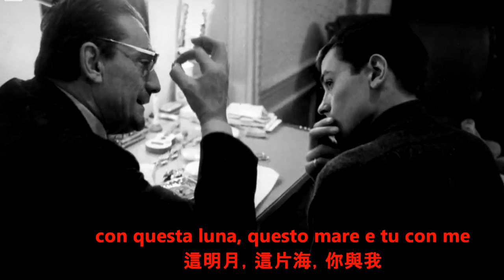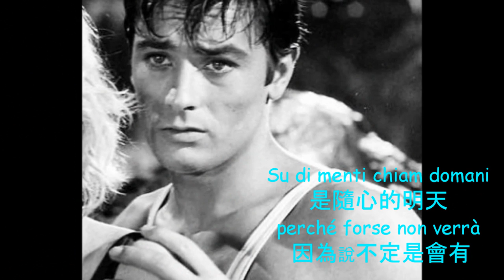Alain Delon - Forget Domani (Alain+Katyna Ranieri) with lyrics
Forget tomorrow, don't hesitate but just go for your dream and love.  English tanslation is uploaded @cc button.
(I think the lady interpreter at 2.00 could not sleep that night ^0^)

*This clip is dedicated to Mara Rodriguez, a big fan of Alain and thanks to her suggestions on Alain's songs (at first,  I declined as there are already many versions of Comme Au Cinema/I Don't know..). Then I recall I like this one - Forget Domani!

Forget Domani - Katyna Ranieri [Theme from the Yellow Rolls-Royce]" as written by Norman Newell and Riziero Ortolani.

Hollywood did not treat Alain nice as most films were weak story/ script /avoiding his gorgeous look ( yellow Rolls Royce, Red sun, Texas, Scorpio, Once a Thief...)  Possibly, they want to protect their Paul Newman, Tony Curtis, Steve McQueen?,  Robert Redford?..